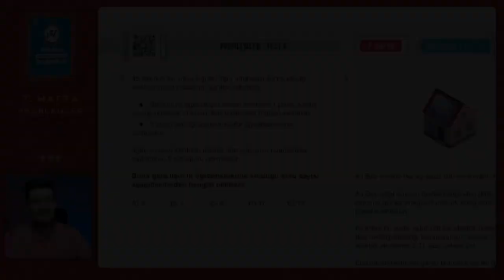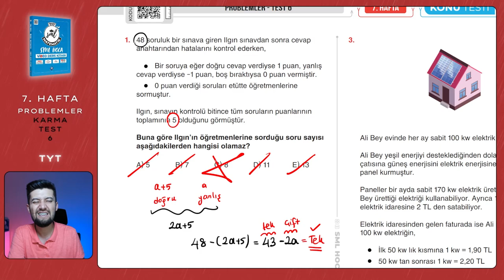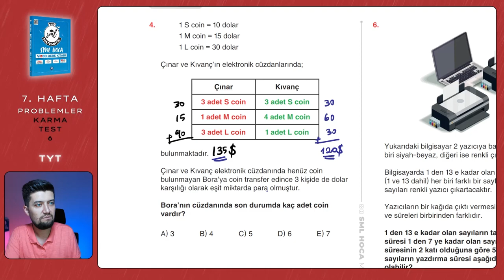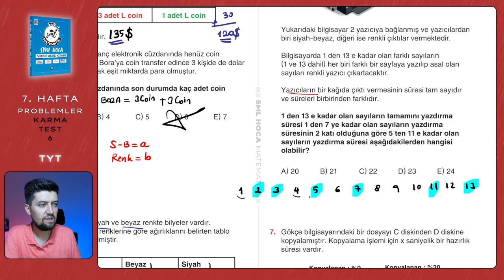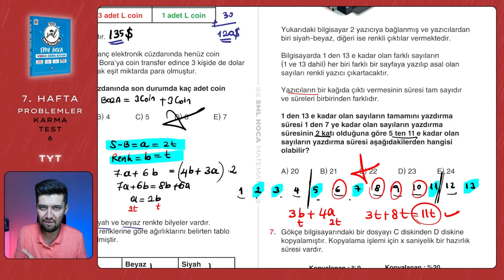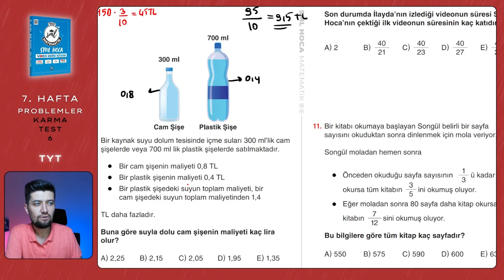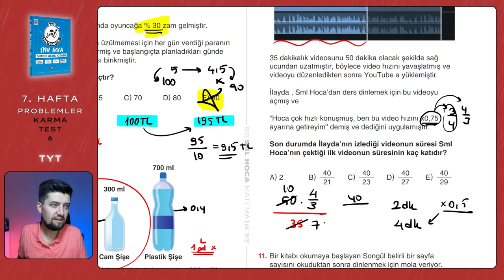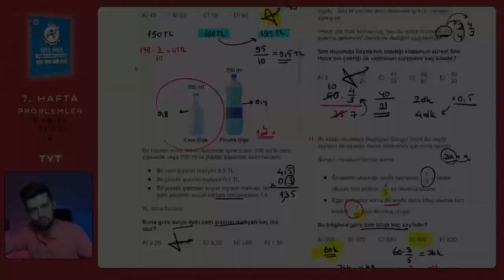TYT Matematik 2023 | Problemler Karma Test 6 | 7. Hafta